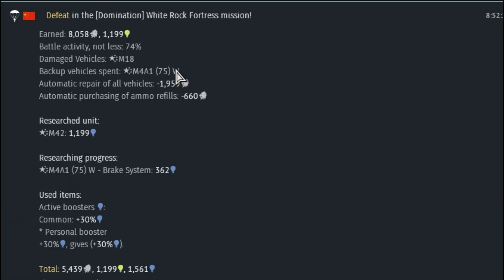War thunder Sucks Ho Hum 040220